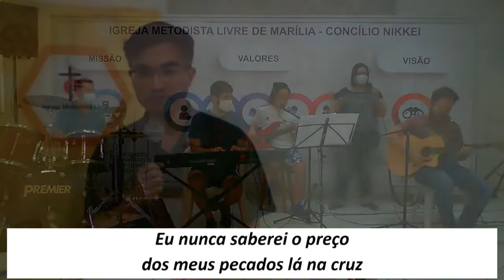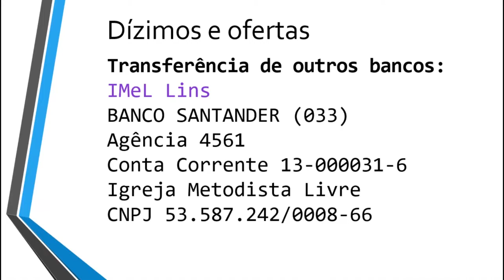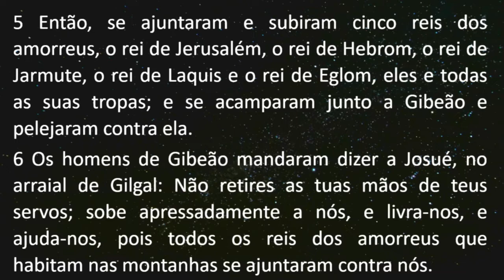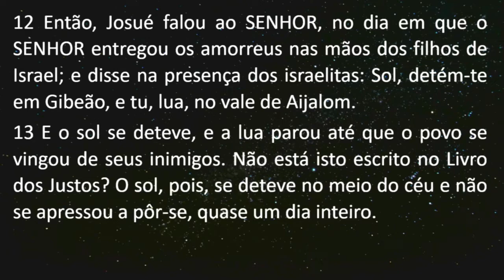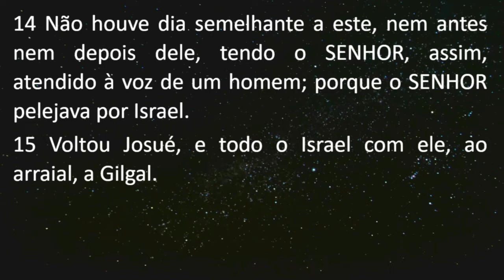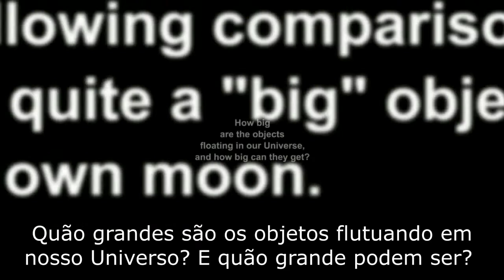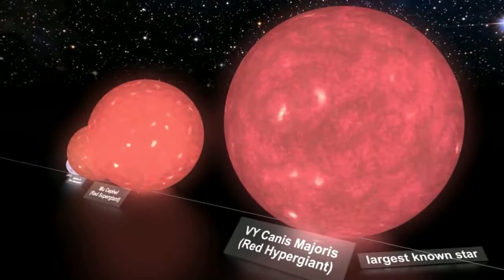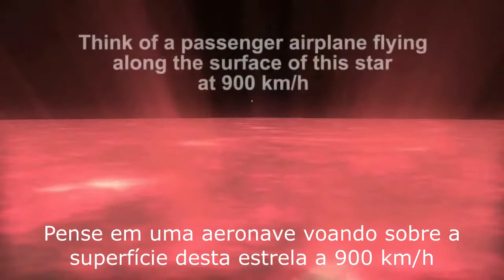Culto Completo 29 11 20